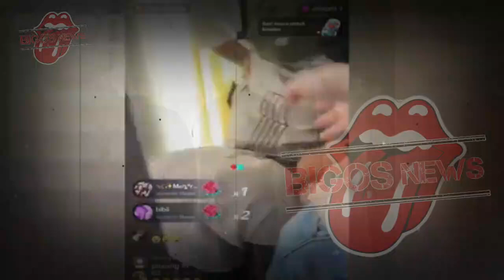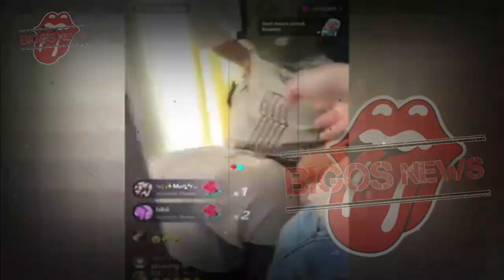NIKITA MIRZANI JAWAB TEGAS SOAL AYAH KANDUNG LOLLY, PENGACARA BUKA SUARA-GOSIP ARTIS HARI INI